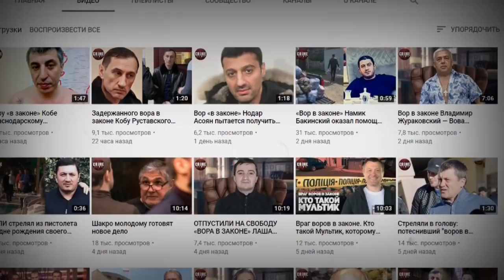Поймают ли американцы кыргызского вора в законе и причем здесь Казахстан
Возможно, масс-медиа и общество не обратили бы внимание на то, что власти Кыргызстана выпустили из тюрьмы криминального авторитета Камчи Кольбаева… Интерес к теме подогрел посол США в Кыргызстане Дональд Лу. Он объявил о вознаграждении в пять млн долларов за любую достоверную информацию, которая поможет ликвидировать  преступную группировку «Братский круг».